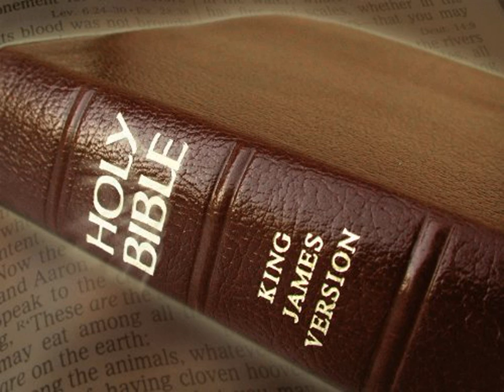King James Version Bible Audiobook Book of Exodus Chapter 35